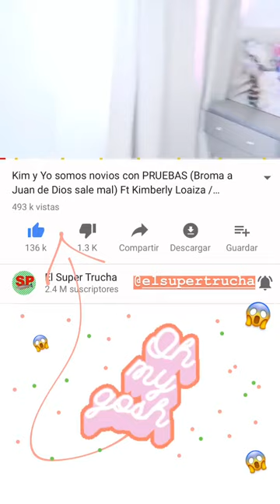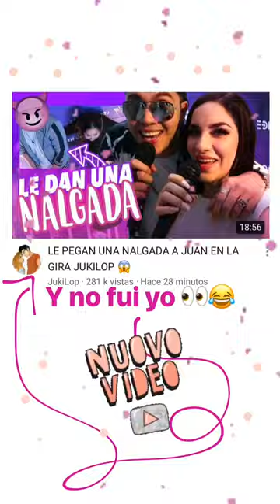KIMBERLY LOAIZA @KIMBERLY.LOAIZA INSTAGRAM STORIES COMPILATION 28 DE AGOSTO DEL 2018